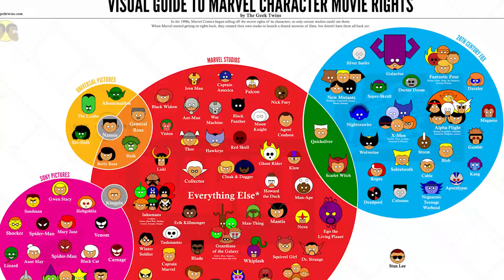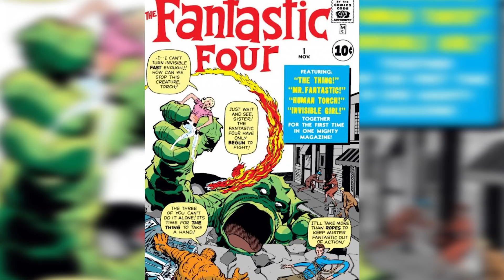Disney And Fox Deal Explained In HINDI | Good News For Marvel Fans HINDI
Hello There Here The Deal Of Disney And Fox Explained IN HINDI
Disney brought fox In HINDI

So Hit
LIKE If You Love The Video
Comment If You Have Any Doubt
SHARE Among Your Friends And Let Them Know

Backfround Music :-
(1)

All Credits:
Shiv Vyas
Mahesh Vyas

Superhero Content, Share Among Your Friends.